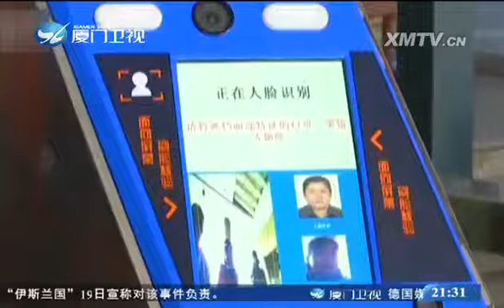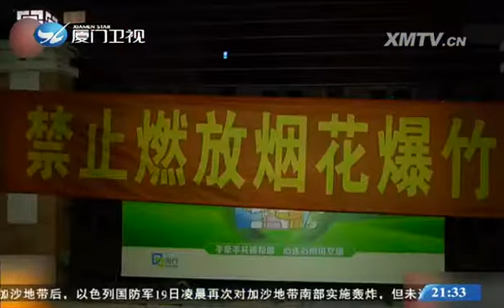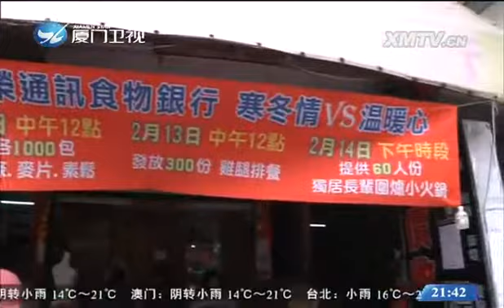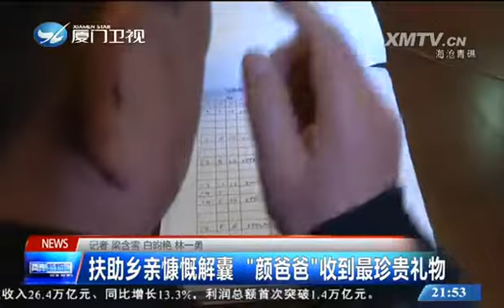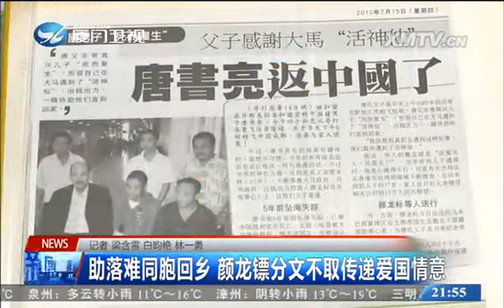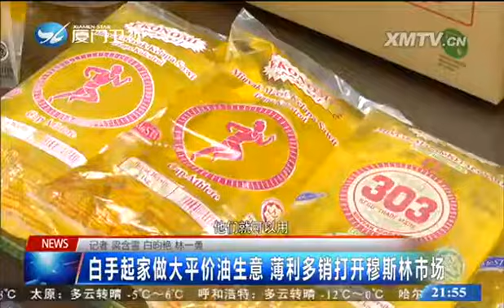【廈門衛視】兩岸新新聞 2018 2 20